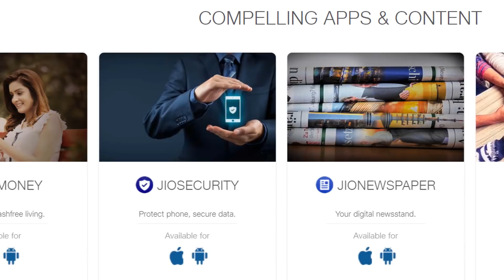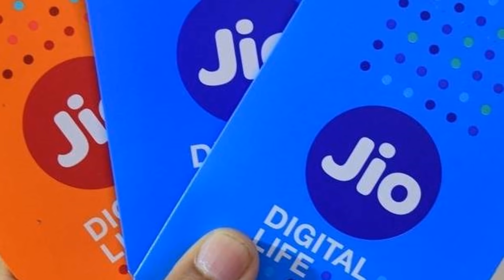FREE 1 YEAR JIO Prime Membership UPDATE/JIO FREE 1 Year Access To OLD Prime Members IN MALAYALAM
Reliance JIO LAUNCHED LATEST OFFER which provide FREE Prime Membership to all old users.
If your JIO Prime Membership Expiry is 31st MARCH 2018 then you'll get FREE Renewal till 31st March 2019.
JIO Prime Membership Extedned for all old users without any charge